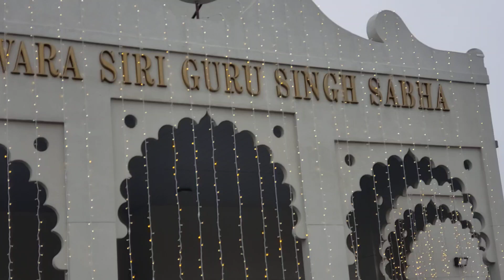ਦੀਵੇ ਬਾਲੀਅਨਿ 1 November 2024 Happy 😁 🪔 Diwali Gurdwara Siri Guru Singh Sabha Edmonton Alberta Canada